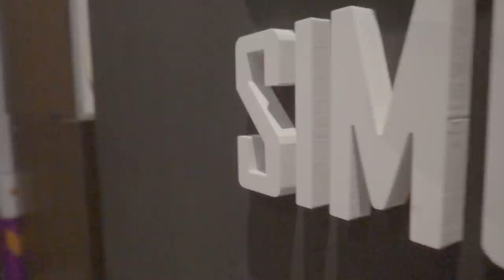פרצו לי לאינסטגרם